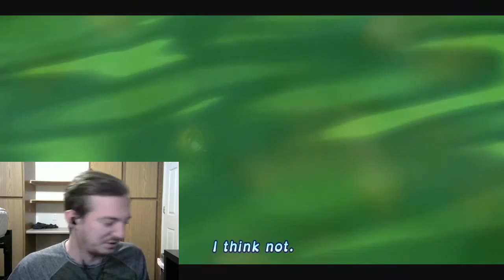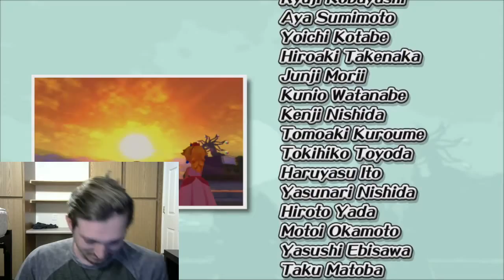NO BRAIN CELLS-Super Mario Sunshine [3D All-Stars] (END)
Ther jus gon. Enjoy!